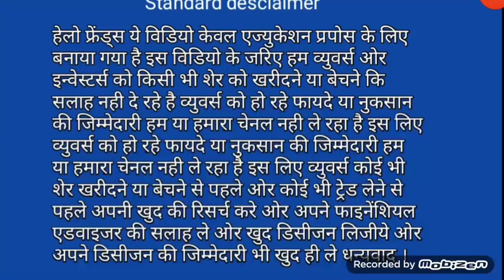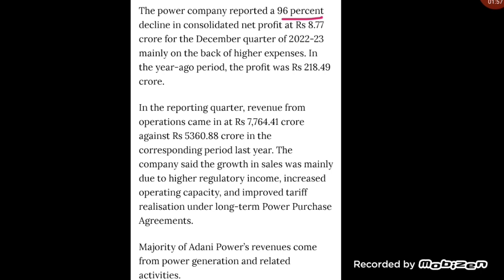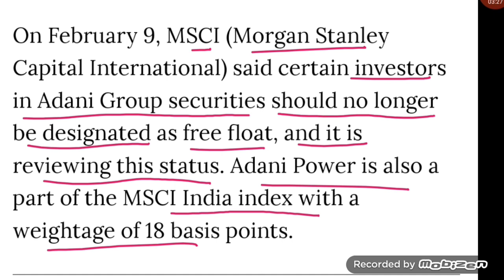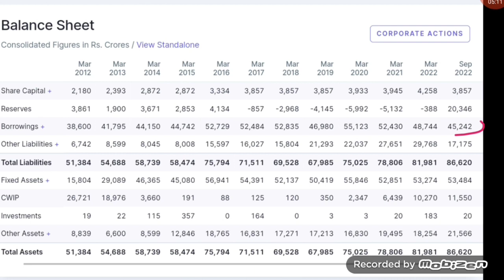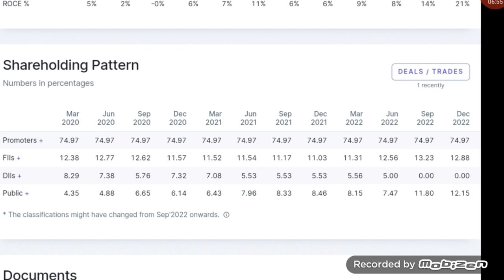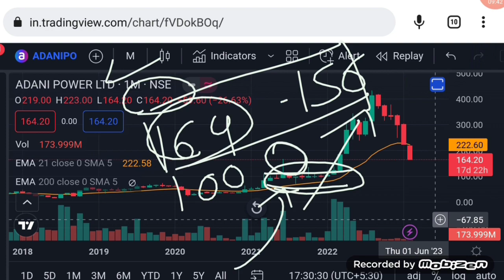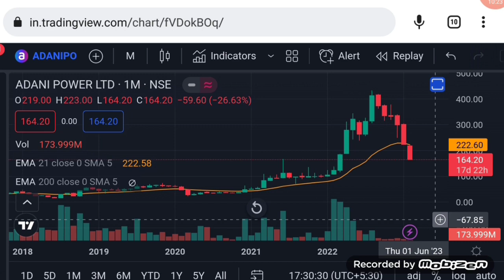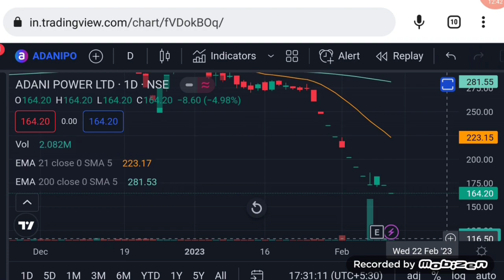Adani power share news | share market latest buy tips | Vinay Equity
Hello friends in this video I mention about Adani power share news

Vinay Equity

Thanks